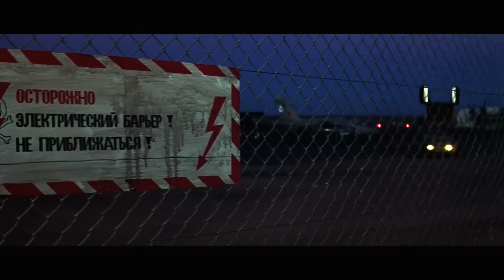THE LIVING DAYLIGHTS CLIP COMPILATION #2 (1987) James Bond, Movie CLIPS HD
PLOT: James Bond is sent to investigate a KGB policy to kill all enemy spies and uncovers an arms deal that potentially has major global ramifications.

RELEASE DATE: July 31, 1987 (USA)
GENRE: Action, Adventure
STARS: Timothy Dalton, Maryam d'Abo